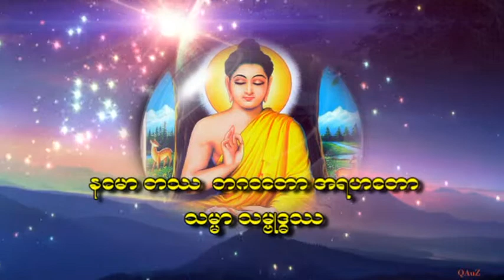မေဌး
ကဆုန္လျပည့္ေန႔ အမွတ္တရ မေဌး